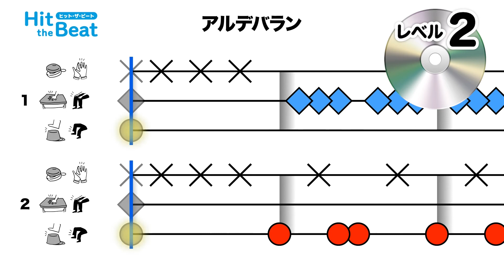【ボディーパーカッション】アルデバラン / AI〔初級編〕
〔ボディーパーカッション！リズムアンサンブルで楽しく学習！〕

コロナ対策にも。新しい生活様式にフィットした、カラダを使ったリズム学習

★マスクを付けながら授業が可能！
★距離を保ったまま演奏できる！
★難易度が違う２種類のリズムが一冊に！
【動画を見ながらゲーム感覚で学習できる！】DVD付楽譜

商品番号：HTB-0111